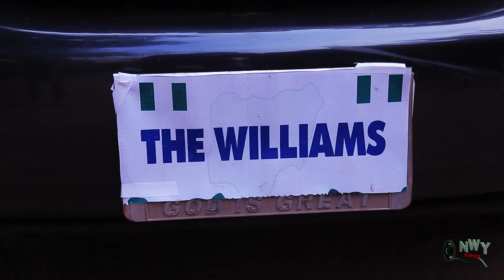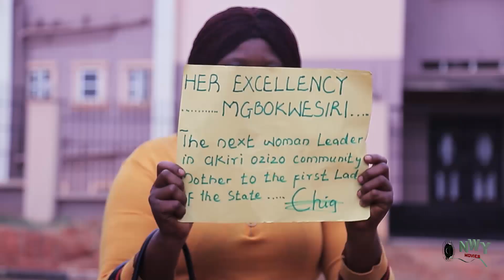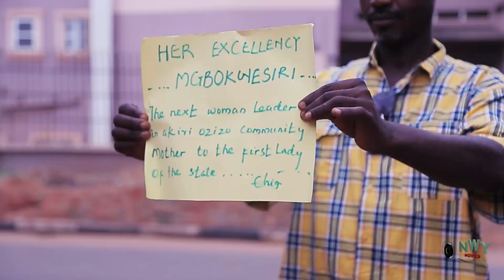THE COAT OF LOVE SEASON 15&16 (NEW MOVIE) - UJU OKOLI NEW 2021 LATEST NIGERIAN NOLLYWOOD MOVIE